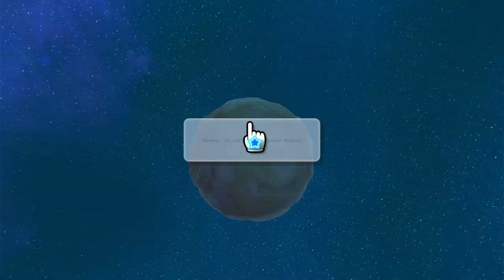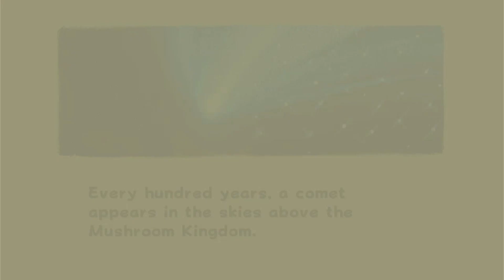Super Mario Galaxy Part 1 The Super Mario 3D All Stars (Nintendo Switch) Gameplay Playthrough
NEW gameplay series by Josh of Jolly S Volt